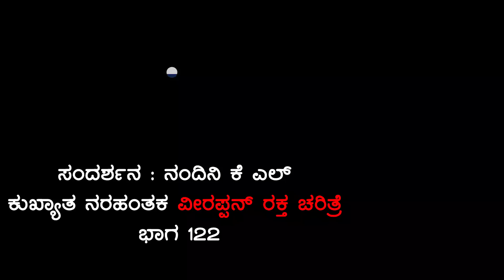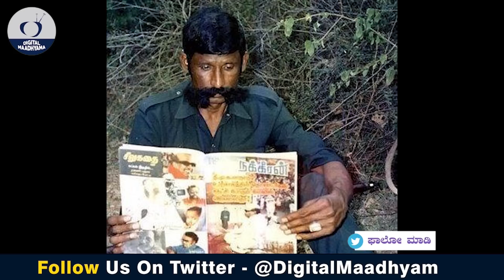ವೀರಪ್ಪನ್ ಅಣ್ಣ ಮಾದ ನನ್ನನ್ನ ಸಾಯಿಸೋಕೆ ಎಂಥಾ ಸ್ಕೆಚ್ ಹಾಕಿದ್ದ ಗೊತ್ತಾ !! E122 Veerappan Rakthacharitre